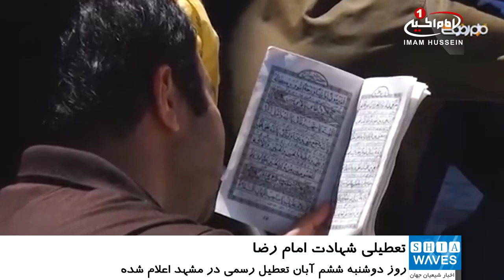شهادت امام رضا علیه السلام تعطیل اعلام شد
شهر مقدس مشهد به مناسبت شهادت امام رضا علیه السلام تعطیل شد.
کلیه مراکز آموزشی، ادارات و دستگاه‌های دولتی شهر مقدس مشهد به جز از بانک‌ها، بیمارستان‌ها، مراکز درمانی، خدمات امدادرسانی و اورژانس در روز دوشنبه ششم آبان تعطیل است.
معاون توسعه مدیریت و منابع انسانی استاندار استان خراسان رضوی در ایران،گفت: مشهد روز دوشنبه ششم آبان ماه به دستور استاندار و به مناسبت شهادت امام رضا علیه السلام تعطیل اعلام شد.
«کوکب موسوی» اظهار داشت: پیرو تقاضای فرماندار شهر مقدس مشهد و موافقت استاندار خراسان رضوی کلیه مراکز آموزشی، ادارات و دستگاه‌های دولتی این شهر به جز از بانک‌ها، بیمارستان‌ها، مراکز درمانی، خدمات امدادرسانی و اورژانس مشهد در روز دوشنبه ششم آبان تعطیل است.